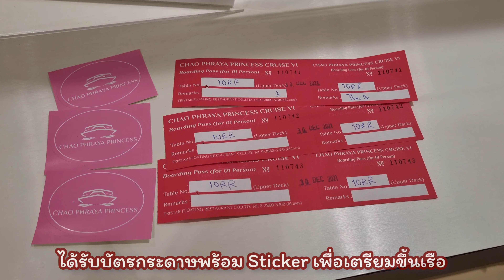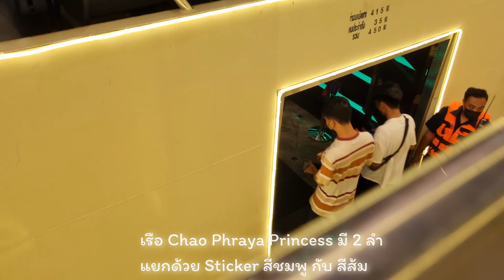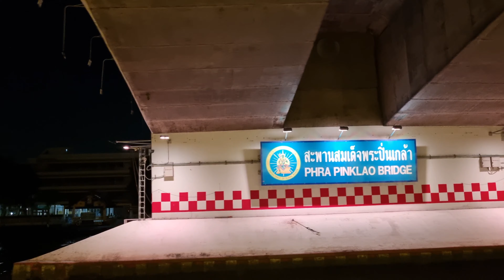นี่แหละนอต!!! กินบุฟเฟ่ต์ระหว่างล่องเรือชมแม่น้ำเจ้าพระยากับ Chao Phraya Princess | NiraNottt